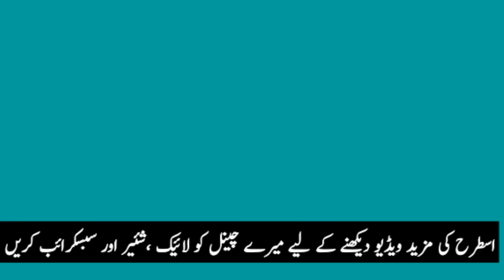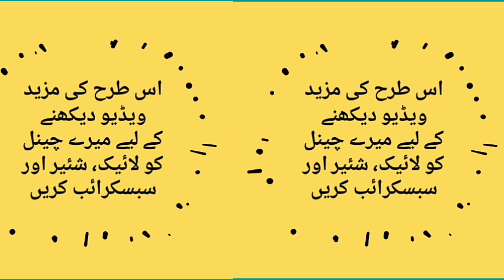Good news for deprived Cadre of Punjab government employees by daily nts and ppsc jobs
اپگریڈ ایشن سے محروم کیڈر کے لیے خوشخبری